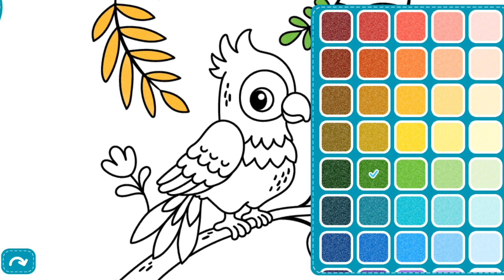Burung Beo Hinggap di Ranting Pohon. Mewarnai Gambar Burung